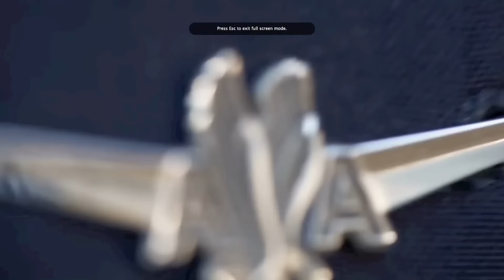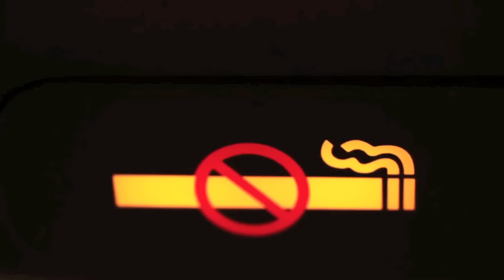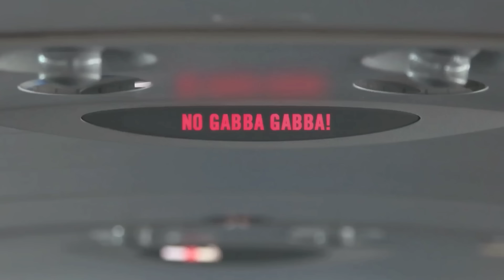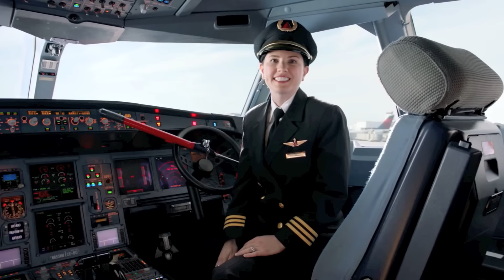WHAT EVEN IS THIS IN-FLIGHT SAFETY VIDEO?????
In-Flight Safety Videos have reached a new high…..